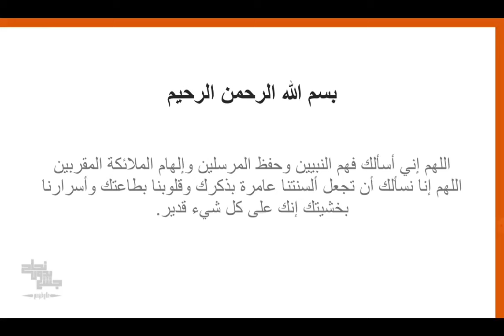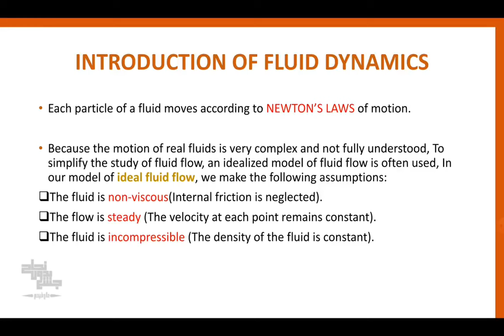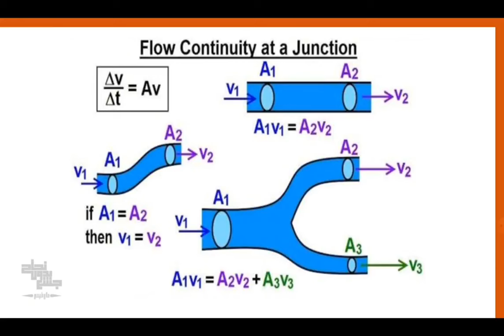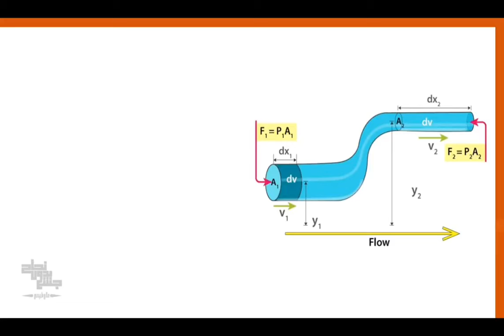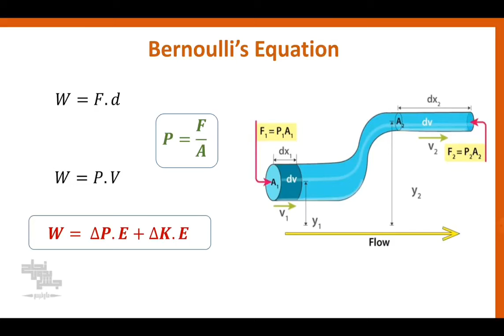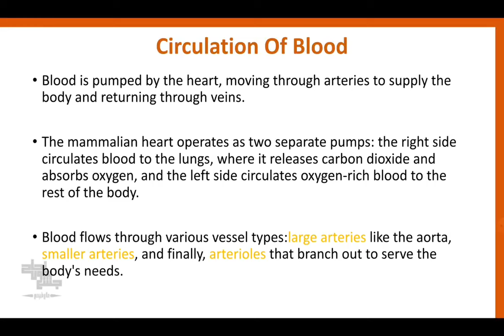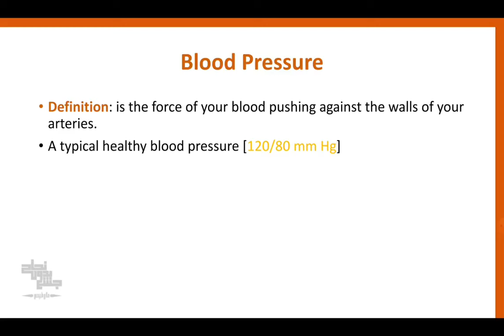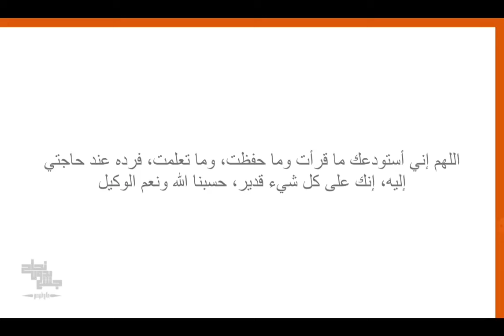Fluid Dynamics , Biophysics , Lec 4